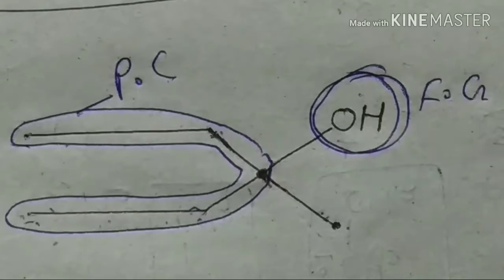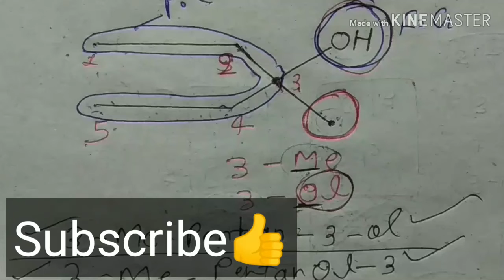🔥Alcohol IUPAC example live solving🔥।। IUPAC Nomenclature ।। part - 39 ।।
Hi

दोस्तों इस वीडियो में हमने🔥Alcohol IUPAC example live solving🔥।। IUPAC Nomenclature ।। part - 39 ।। कर बारे में बताया हैं और  हमे उम्मीद है ये वीडियो आपको जरूर पसंद आयेगी ।